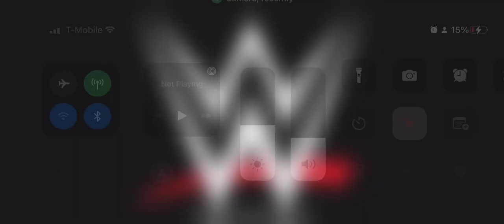What a kick from Natalya to Liv Morgan